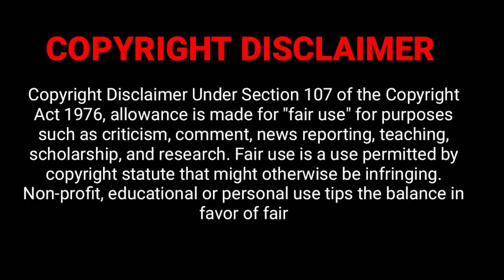விடிய விடிய போதை கொடுத்து இராணுவத்தை போராளிகள் மீது ஏவி விட்ட ரணில் சற்றுமுன் அம்பலம்